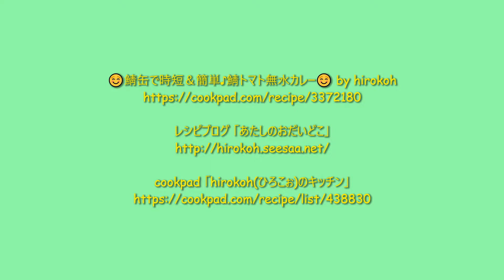★レシピ動画★さば缶・トマト缶で時短＆簡単♪煮込み時間１０分で作れる鯖トマト無水カレー🍛★【hirokoh(ひろこぉ)のおだいどこ】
鯖の水煮缶とトマト水煮缶を使った１０分で作れちゃう簡単無水カレーです♪
パスタにかけても美味しいですよ☆
☺鯖缶で時短＆簡単♪鯖トマト無水カレー☺ by hirokoh